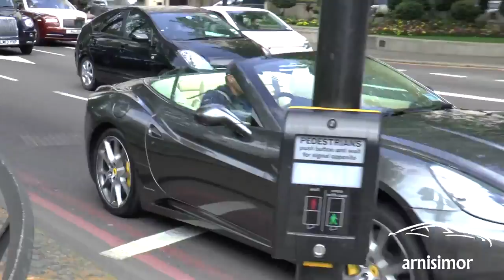Supercars in London - May 2015 (Aventadors, SLR McLaren, AMG GT S, R8+.)